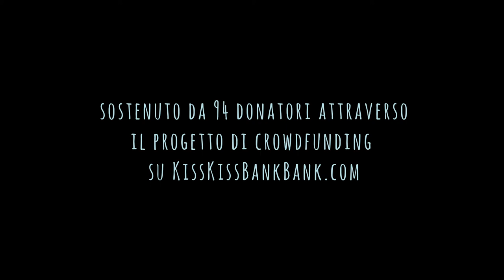"Lisca Bianca - La virata di Sonia" - Trailer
E' il 1978 quando Licia e Sergo Albeggiani, marito e moglie ormai in pensione, decidono di lasciare tutto e dare il via al loro sogno: una barca per fare il giro del mondo. La costruzione di LiscaBianca termina nel 1981, il giro del mondo dal 1984 al 1987 e poi il progressivo abbandono. Nel 2013 un progetto sociale per riportare LiscaBianca a navigare verso nuove "isole lontane".

Questo è il trailer del docufilm "LiscaBianca - la virata di Sonia" che racconterà la storia di mare, di incontri, di riscatto.